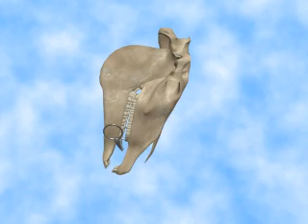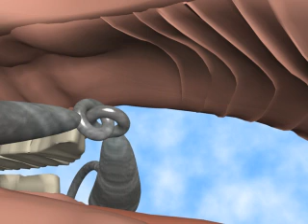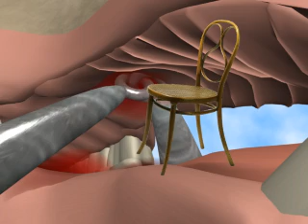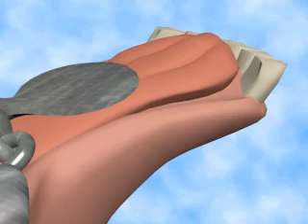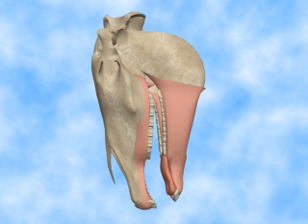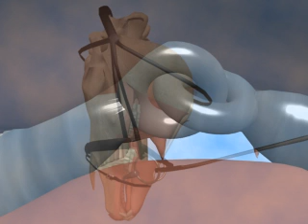De effecten van het bit deel 1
De effecten van het bit deel 1 met beter (nog niet perfect) geluid.

De werking van het bit uitgelegd aan de hand van een 3D-model. In dit deel wordt uitgelegd waarom paarden met een bit hun mond zo vaak open doen. In een volgend deel wordt onder meer uitgelegd hoe een bit longbloedingen veroorzaakt.

Met enorm veel dank aan Dr. Cook, voor zijn jarenlange onderzoek naar de effecten van het bit. Zonder zijn onderzoek had ik zelf nog met bit gereden.